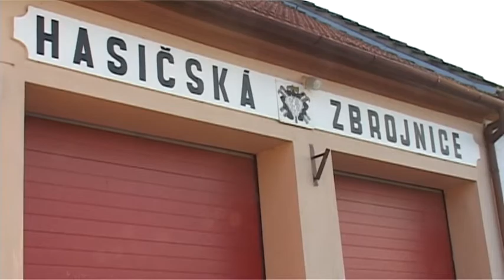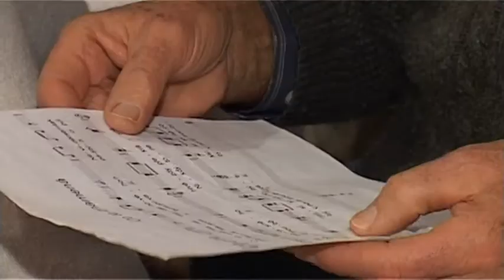TV Slovácko: Ostrožská Nová Ves 28.12.2012